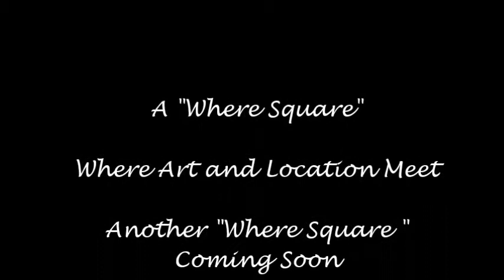Market Square, Knoxville Painting Progression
Watercolor with Ink on Claybord Tile
12 inch square